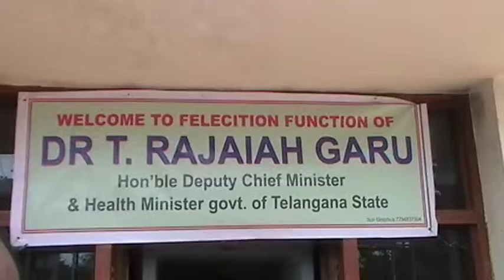dalith & muslims society 2 aug 2014 3